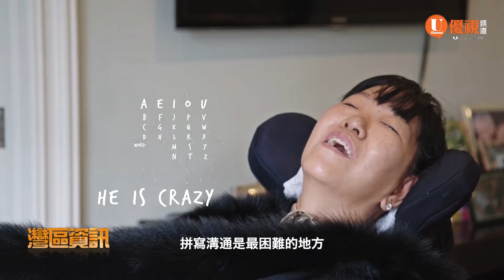動盪中尋覓愛與藝文 第一屆北美嘉年華佳評如潮20220504 優視灣區資訊 UChannel TV Bay Area News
一場由灣區年輕藝文團隊主辦的第一屆北美嘉年華藝文活動，於4/30週六，在Fremont的印象文化藝術中心盛大舉行。這場活動的中文主題是「這世界那麼多人」，英文主題In Chaos We Find Love, Music and Art，則有「在混亂中找尋愛、音樂與藝術」的涵義…